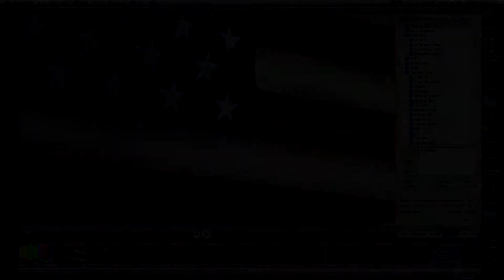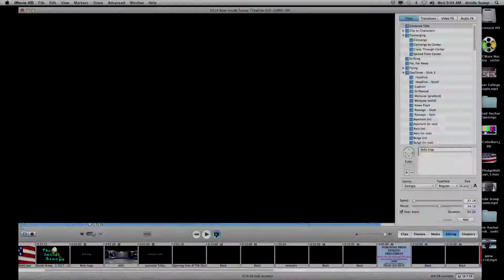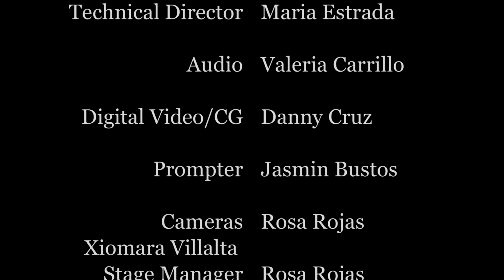The Inside Scoop - May 16, 2018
Today... with Bella Sirgy and Leonardo Tellez plus a video about senioritis, introduction of prom court candidates and Kate Bustamante talks to Douglass Torres and Danny Alvarado about tomorrow's concert band and orchestra concert.